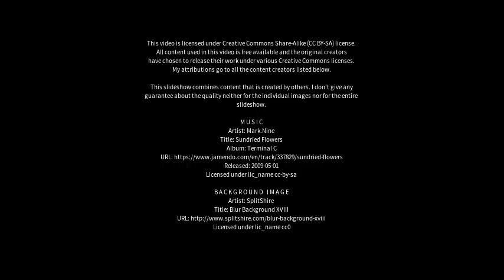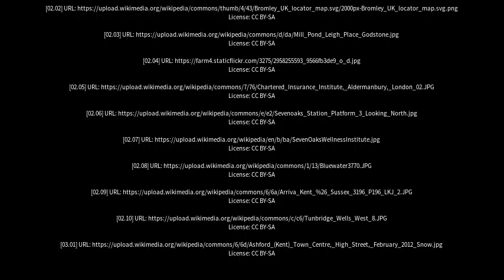Best places to visit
Best places to visit - Sevenoaks (United Kingdom) Best places to visit - Slideshows from all over the world - City trips, nature pictures, etc.